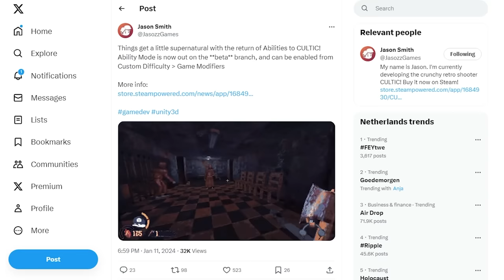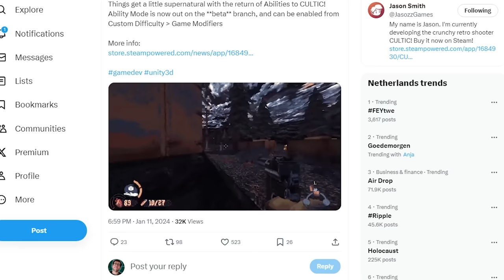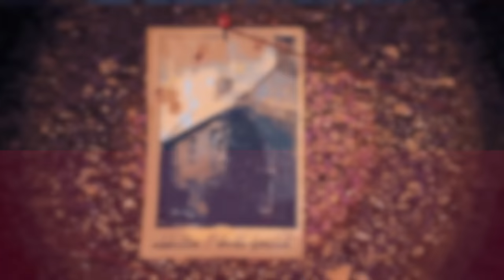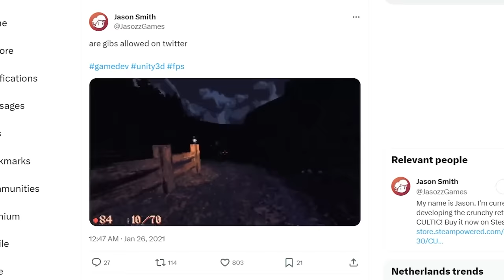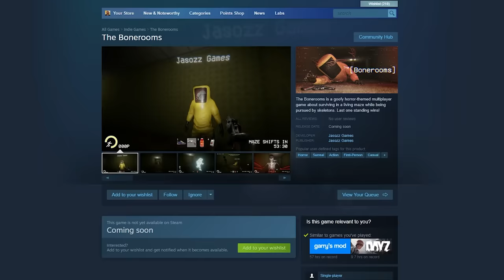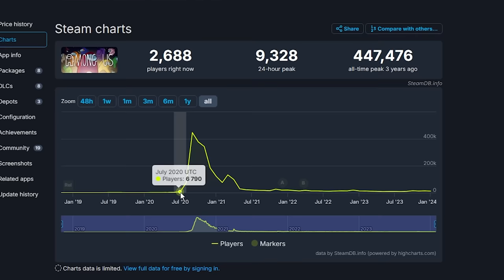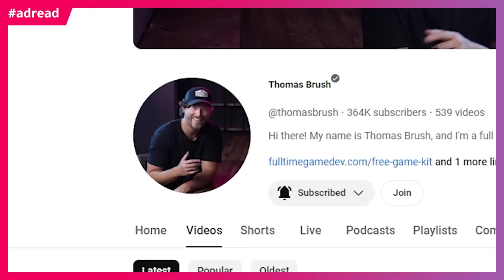Watch THIS Before Making Your First Game!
I chatted with  the creator of Cultic about his biggest mistakes making his first commercial release!